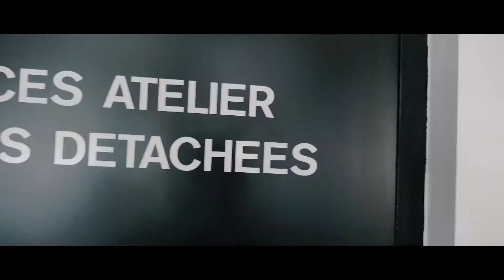Technik Moto Nice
Concessionaire Kawasaki et MV Agusta à Nice.